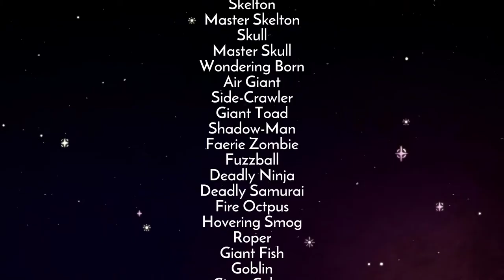Wondergirl y el vampire dragon FINAL - #05 - WonderBoy the dragon´s trap en español - ErSeFiRoX